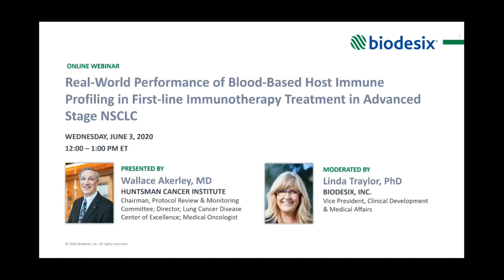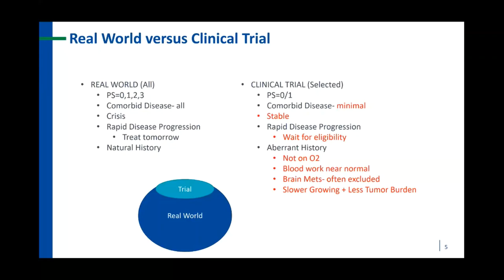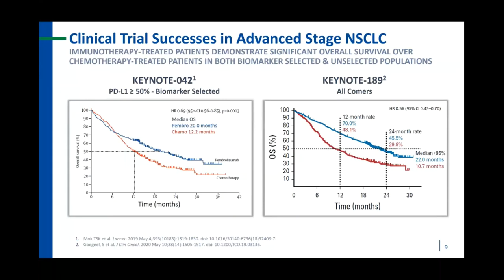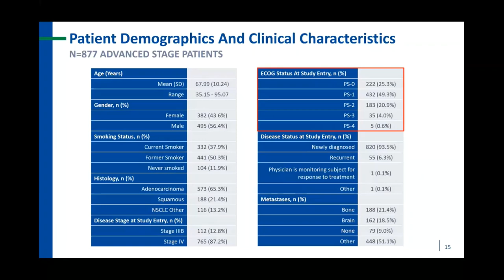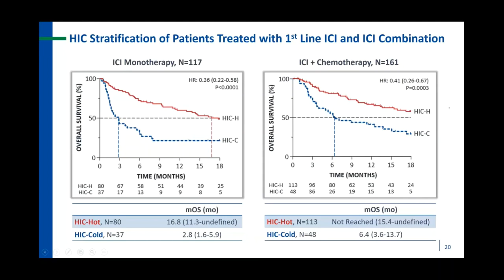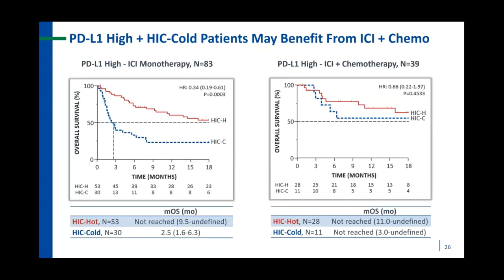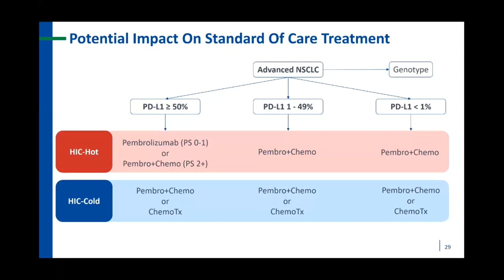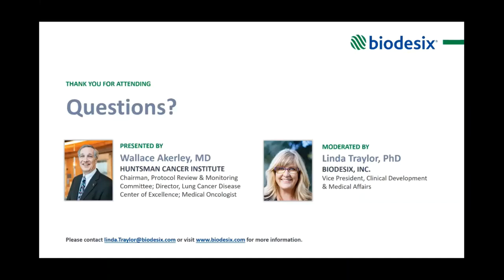Real-World Performance of Blood-Based Host Immune Profiling in First-line Immunotherapy Treatment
Real-World Performance of Blood-Based Host Immune Profiling in First-line Immunotherapy Treatment in Advanced Stage NSCLC